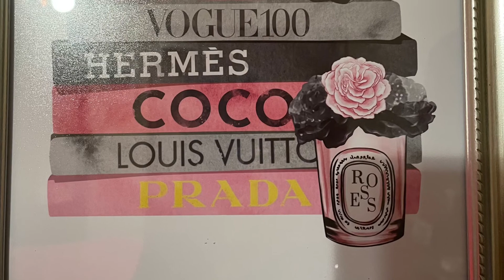VLOG | New Home Decor | Hot Pink Bedroom Curtains